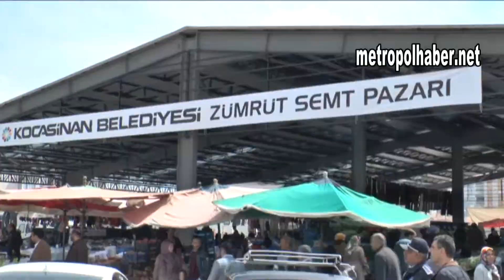Kocasinandan zümrüt Mah modern pazar Yeri metropolhaber net